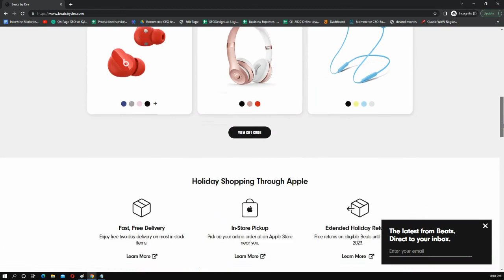Beats By Dre Online Store - Ecommerce Website Design Review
Learn more about our detailed Guide:
27 INSPIRING ECOMMERCE WEBSITE DESIGNS FOR 2023

Beats By Dre - is a well-known brand, but promoting headphones visually can be challenging.

The company's ecommerce website uses an interactive video to make the calls to action stand out.